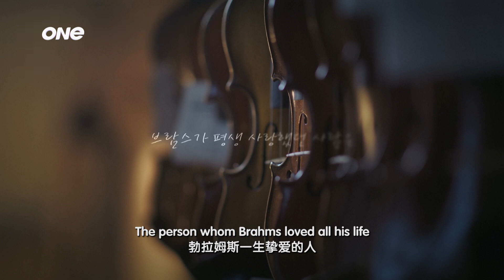DensTV | ONE | Do You Like Brahms? PREMIERE Promo Video